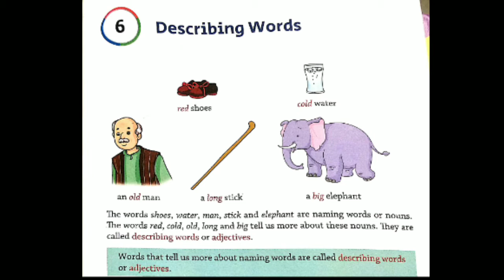Grade-1/English Grammar/Ch-6/Describing Words.